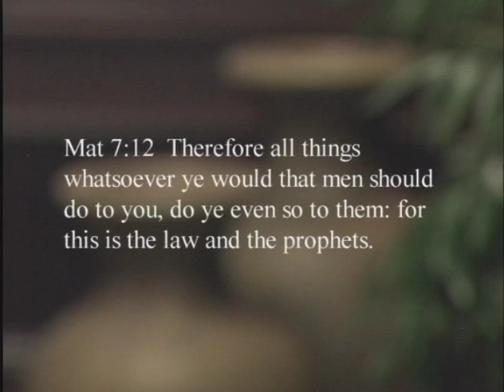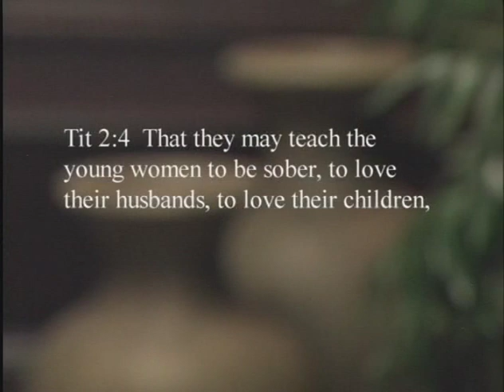DE Level02 Lesson11 (Marriage -Part 2)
Discipleship Evangelism 48 lessons, walks you step by step from a new believer to a mature christian. These lessons were compiled and taught by   Don Krow and Andrew Wommack.